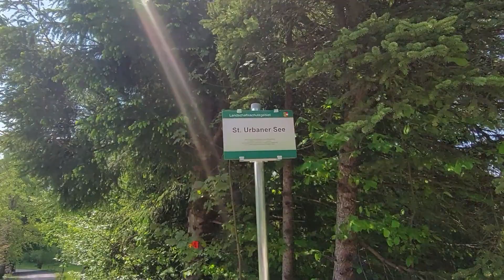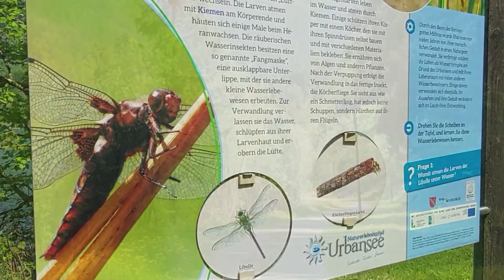Eine Auszeit für die Seele - (c) Laura Plessnig (HAK Feldkirchen IKT 2023)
Eine Auszeit für die Seele
Haben Sie sich schon einmal gefragt, wo Sie Urlaub machen sollen?
Der perfekte Ort wäre der St. Urbansee – ein blauer See, der Lebensraum für viele verschiedene Insekten und Fische bietet. Eine Auszeit für die Seele – das wäre ein Urlaub rund um den St. Urbansee.
Im Video wird Ihnen die Natur rund um den St. Urbansee nähergebracht! Lasst uns auf eine Reise gehen!